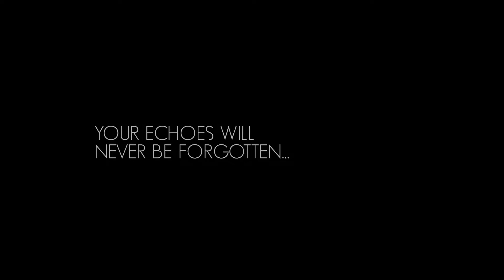Monolith of Echoes | No Man's Sky Build Showcase 2021 | Origins 3.15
This Monolith was build as a memorial for all the lost Korvax during the Great Disconnection.
Enjoy this Build Showcase and perhaps get some Base Ideas!

This base was built on PS4, Normal in Eissentam.

Portal Codes can be found at the end of the video.

Please keep in mind, this is a stream created by an adult and is aimed at an adult audience. This stream is not appropriate for children..

If you are unfamiliar with the Glitch building techniques in No Man's Sky, check out this tutorial first:

Live stream schedule (CET):

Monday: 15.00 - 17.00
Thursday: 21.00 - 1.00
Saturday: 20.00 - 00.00